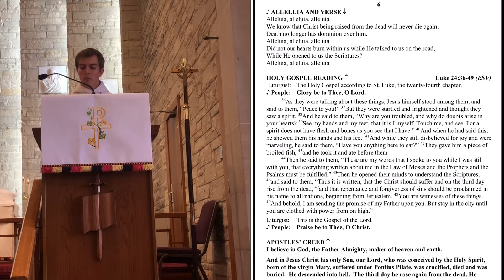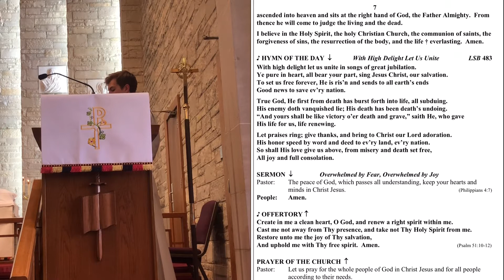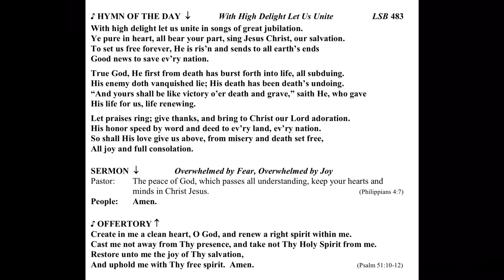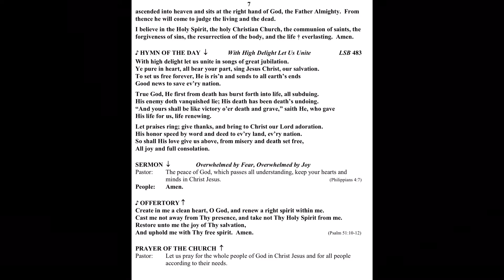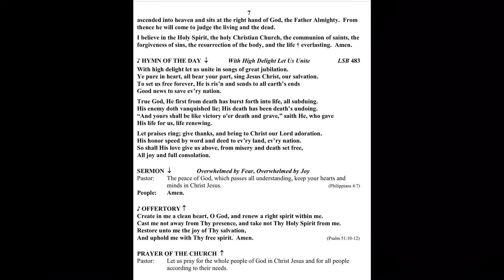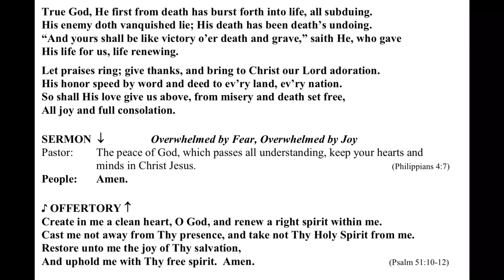ELC Easter 3